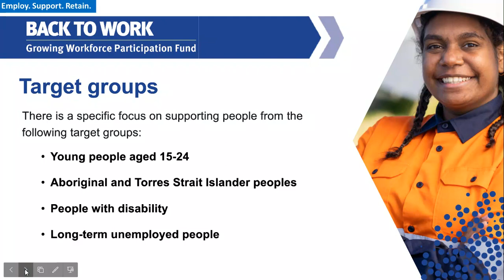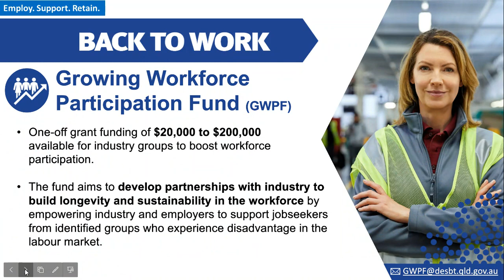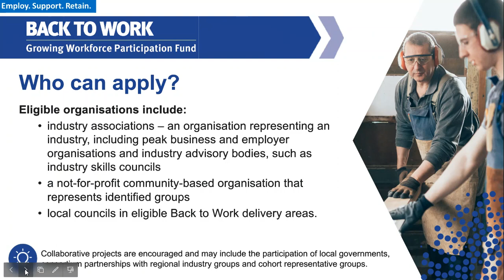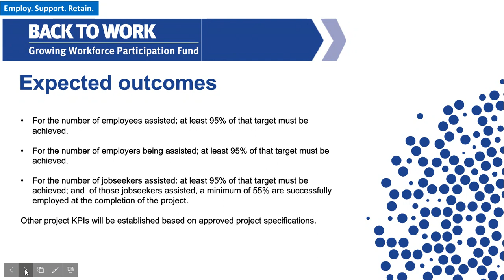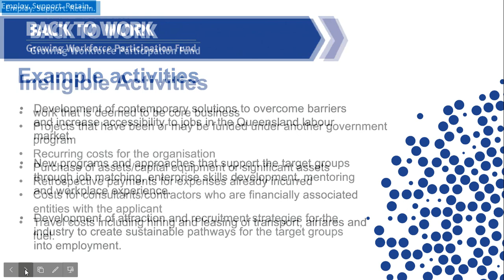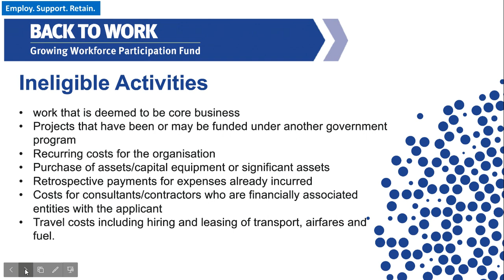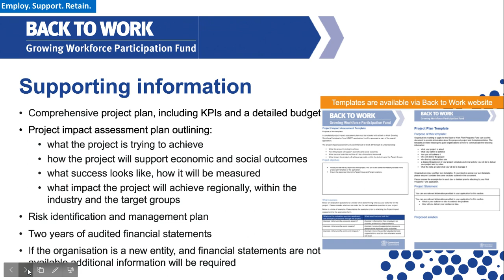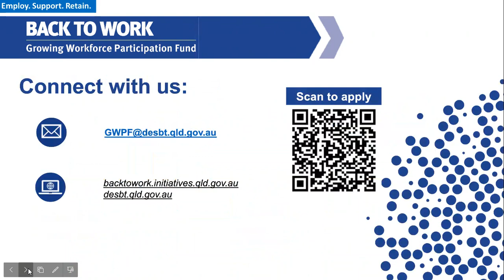Growing Workforce Participation Fund Round 2 presentation